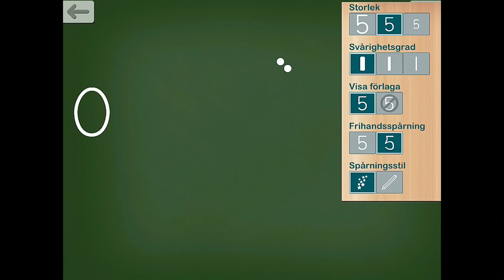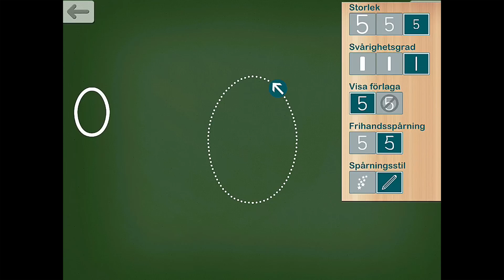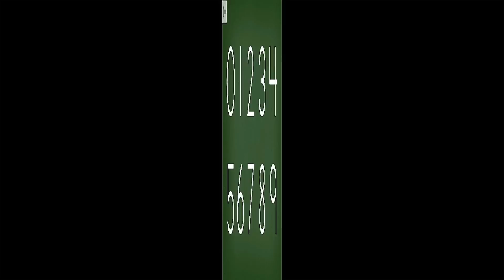Montessori Siffror - Lär dig räkna enligt montessorimetoden